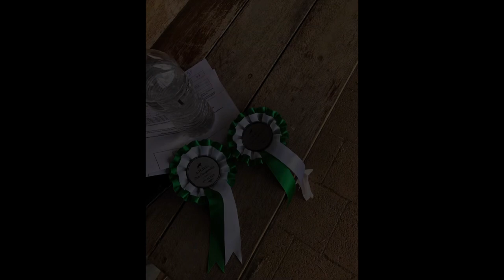Happy new year ! / 2023 RECAP/2024 GOALS//vlog 27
I really enjoyed putting together a highlights reel to put onto this vlog ,i am so grateful to live in a beautiful place and share it with you. happy new year !

Hope you enjoyed watching as much as I enjoy creating 😊don’t forget to hit that like, subscribe and leave a comment, let me know what you like and want to see more of, your support means so much to me and the farm family.

🐴Bella - 14.2 hh stock horse/ Arab, chestnut mare
🐴Colm - 14.1 hh Connemara, grey , gelding
🐶Kirra - kelpie
🐮Bucket - Murray grey , steer

📸 - riding_forward_with_maria

🎬 - cap cut
🎵- cap cut
🎥 - Me / Mum / pivo